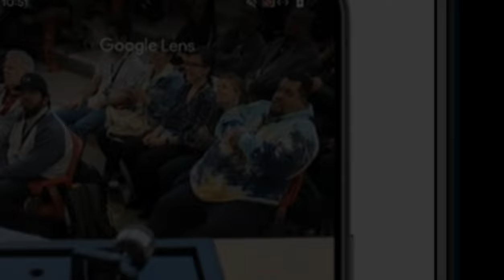The True STAR of Google I/O ‘24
He was the secret star at Google I/O ‘24 (not AI...)

'Rockochamp == tech but with mucho style.